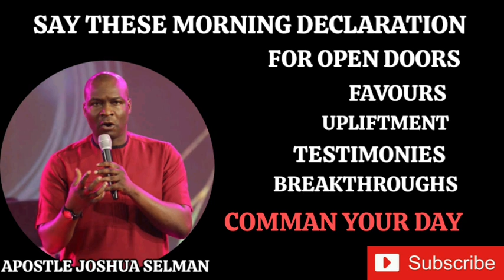SAY THESE MORNING DECLARATION(COMMAND YOUR DAY)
SPEAKER: Apostle Joshua Selman. Apostle Joshua Selman is a Nigerian Christian teacher, evangelist, and pastor who is the founder and senior pastor of Koinonia, a weekly meeting in Zaria, Nigeria that focuses on the teachings of the Bible. He is known for his powerful preaching and teaching style, which has won him a large following in Nigeria and beyond. Selman has also authored several books and teaches regularly on the principles of leadership, spiritual growth, and personal development. I am only but a messenger who spreads the good news and I DO NOT CLAIM RIGHTS OR OWNERSHIP TO HIS MESSAGES.
. PURPOSE: The purpose of putting these Christian messages here, is to help spread the gospel, or the message of salvation through faith in Jesus Christ, to others and to encourage and strengthen the faith of believers. .

In order to conveniently access messages that have been shared on this page, look up the following: apostle joshua selman in kenya 2023 apostle joshua selman ministration in kenya nairobi kenya apostle joshua selman worship songs apostle joshua selman 2023 apostle joshua selman praying in tongues apostle joshua selman prayer apostle joshua selman sermons koinonia apostle joshua selman apostle joshua selman songs apostle joshua selman midnight prayers apostle joshua selman live apostle joshua selman 2021 joshua selman koinonia abuja apostle joshua selman 2020 apostle joshua selman messages apostle joshua selman nimmak's videos apostle joshua selman's new sermons about apostle joshua selman . apostlejoshuaselmanSPEAKER: Apostle Joshua Selman. Apostle Joshua Selman is a Nigerian Christian teacher, evangelist, and pastor who is the founder and senior pastor of Koinonia, a weekly meeting in Zaria, Nigeria that focuses on the teachings of the Bible. He is known for his powerful preaching and teaching style, which has won him a large following in Nigeria and beyond. Selman has also authored several books and teaches regularly on the principles of leadership, spiritual growth, and personal development. I am only but a messenger who spreads the good news and I DO NOT CLAIM RIGHTS OR OWNERSHIP TO HIS MESSAGES AND THE PICTURES IN THIS VIDEO.